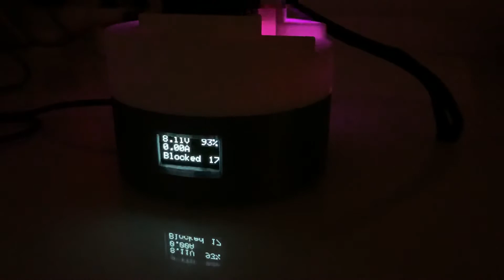Li-ion battery charger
Demonstration of Li-ion battery charger